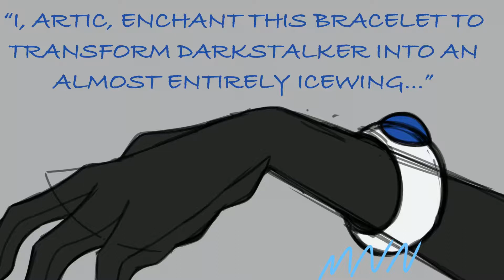Artic and Darkstalker Original AU animation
“I, Artic, enchant this bracelet to transform Darkstalker the NightWing into an almost entirely IceWing, and he will not remember being mainly NightWing before. He will also no longer have a love for NightWings, and it will instead be replaced with a hatred for NightWings, except his mother, and a love for IceWings and me. Darkstalker shall not suspect this enchantment as long as the bracelet is not worn for the first time, and all dragons shall believe that this was the way he was from the beginning.”

An AU where Artic enchants Darkstalker to look and behave more like an IceWing before Darkstalker overuses his animus magic!